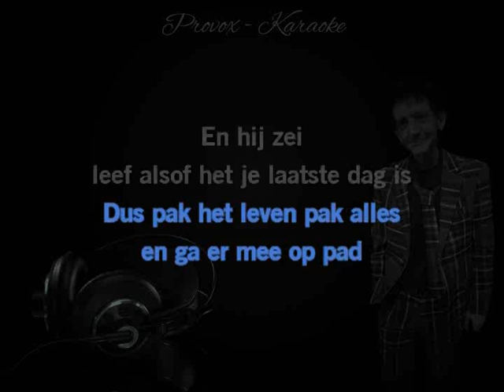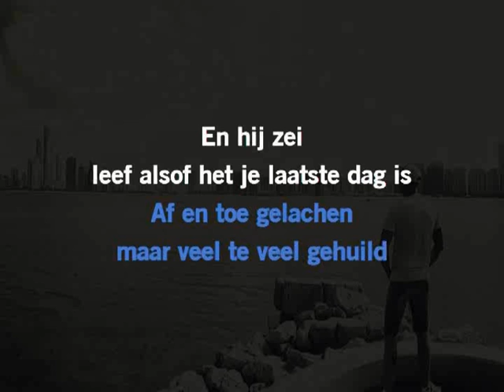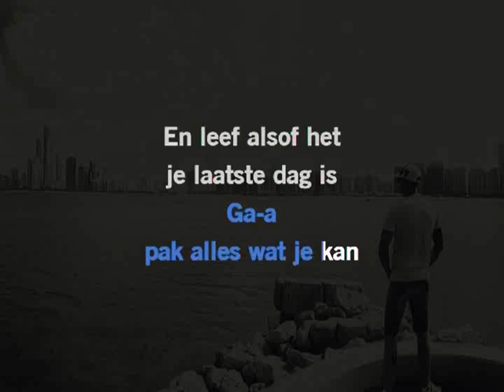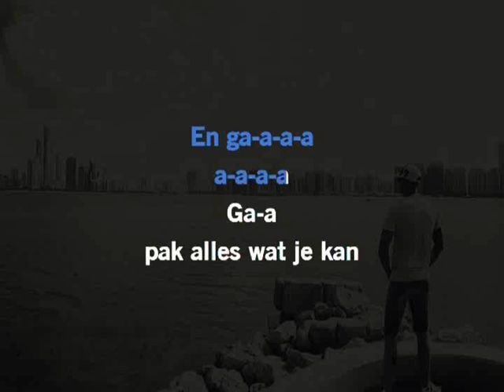Dave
Speciaal voor de karaoke heeft dave een eigen versie. 😉